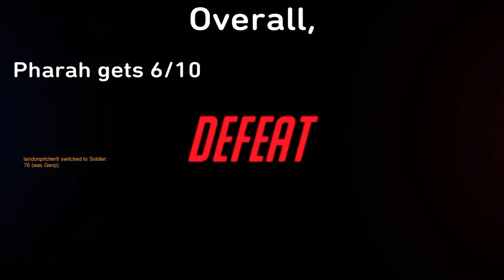Overwatch #4: Pharah vs Soldier:76